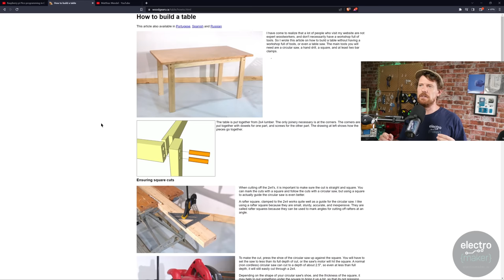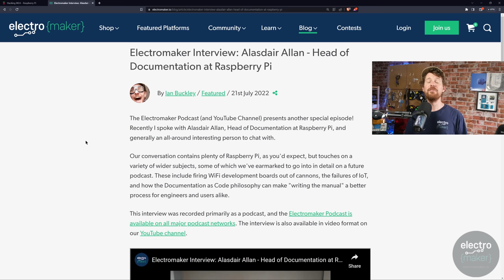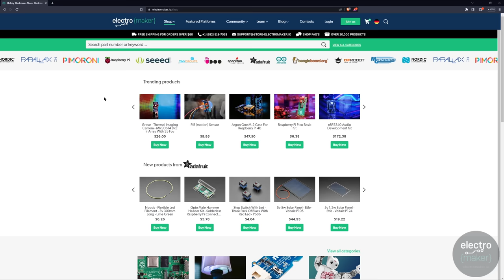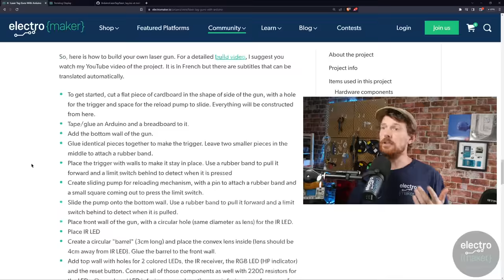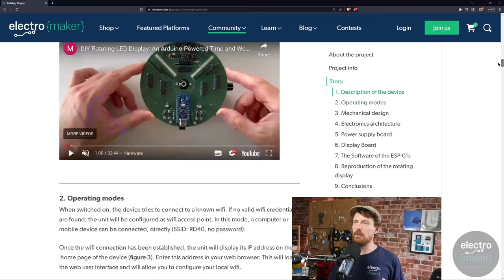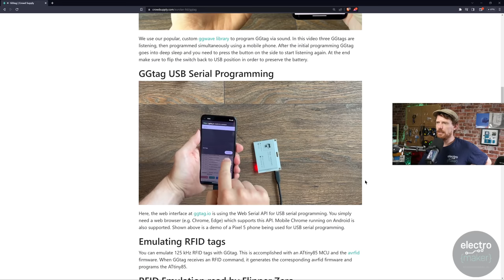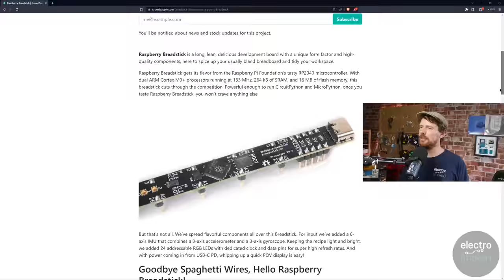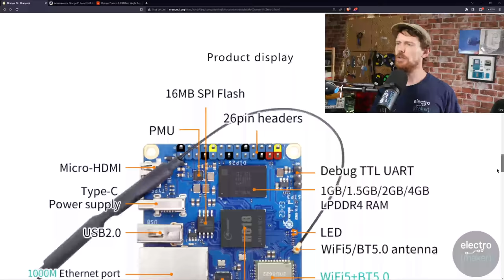Productive Pi Hacks, Amazing Arduino Inventions, New Hardware Galore!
Welcome to the Electromaker Show episode 116! In this show, we look at some impressive Arduino and Pi Pico projects, delve into some innovative pre-launch Funding Website Things, and look at two 5x5 cm SBCs with very different aims!

▬ Support us! ▬▬▬▬▬▬▬▬▬▬

Don't have time to watch the show? Listen to the Electromaker Show in podcast format on your favourite podcast platform!

Intro 00:00
Matthias Wandel's Pico Microwave Hack 00:41
Alisdair Allan's Ikea Air Monitor Hack 04:16
Arduino Nano Carboard Laser Tag Guns 10:12
Amazing POV balanced CD driven Rotating Display 14:31
Product of the Week Arduino Sense Nicla ME Winner announced! 18:25
GGTag 20:35
Raspberry Breadstick RP2040 23:42
Mango pi router  25:26
Orange pi zero 3 27:22